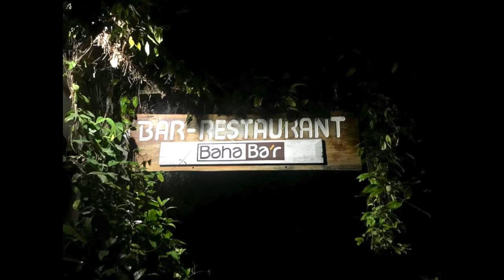UMINOM NG DEATH BY CHOCOLATE SA SIQUIJOR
Trip to Siquijor ng magpipinsan at pamangkin, Hang out at inuman. Umuwi kinabukasan may mga hang over.